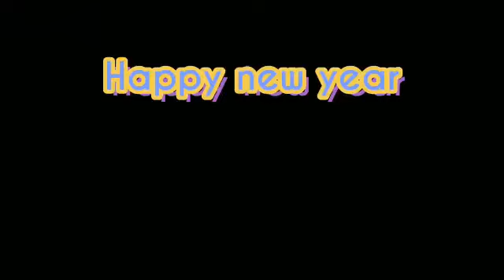Happy new year 2023